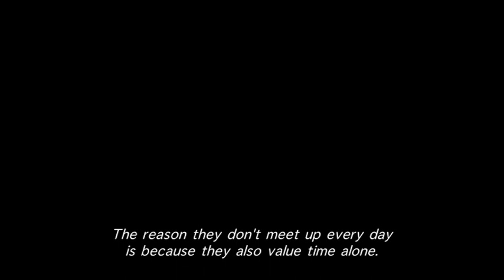trailer | 金太と銀次 | Kinta and Ginji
↓ English + 日本語 ↓
A film by Takuya DAIRIKI ＆ Takashi MIURA
Japan｜2019 | color｜1.78｜stereo｜84'18"｜Fiction, Fantasy

Kinta and Ginji have been friends forever. They get along not very well, but they're still pals and meet up like every two days. The reason they meet often is that they're both free.

Festivals
2019 Image Forum Festival, Japan - East Asia Experimental Competition Award of Excellence
2019 FIDMarseille, France（World premiere）

Director's statement
Kinta and Ginji are strolling, looking for something interesting. When one finds an interesting thing, he tells it to the other. Sometimes, the other agrees, other times, he doesn’t. We make films in a similar way. Without any plans, we let ourselves go with what comes to our mind. This brings our films
beyond our imagination. That is what we enjoy a lot.

Director’s biography |
Born in 1980 and brought up in Osaka, they have been friends with each other since elementary school and started making films for pleasure. Since then, all their films have been created with cooperative direction, screenplays, acting, shooting, and art direction etc.
Takuya Dairiki also engages in drawing and Takashi Miura does photography as part of their alternative approach to creation. At their own pace, they create
genre-straddling films which have a very unique perspective of the world.

大力拓哉＆三浦崇志監督作品

Japan｜2019 | color｜1.78｜stereo｜84'18"｜Fiction, Fantasy

あらすじ｜
金太と銀次は友達だ。
2人は散歩しながらおしゃべりするのが好きだ。

映画祭履歴 |
2019 イメージフォーラム・フェスティバル, 日本, 東アジア・エクスペリメンタル・コンペティション優秀賞
2019 FIDMarseille, フランス★ワールドプレミア★

監督ステイトメント｜
金太と銀次はブラブラ散歩をしながら、なにか面白いものを探している。
そして面白いものを見つけると、お互いに教え合う。
それが理解し合えることもあるし、よくわからないこともある。
映画を二人で作っているときもそんな感じだ。
何も決めず、その場その場でアイディアを出す。
そうすることで、自分達の想像を超えた映画が出来上がる。
それが楽しい。

監督プロフィール｜
大力拓哉、三浦崇志の２人組監督。1980年大阪府出身。小学生のころから幼なじみの2人は、遊びの延長から一緒に映画を作り始める。2008年 第4回シネアストオーガニゼーション大阪（CO2）助成作品として、中編『僕達は死んでしまった』（2008）を製作。同年自主製作した中編『ニコトコ島』は、
2009年イメージフォーラム・フェスティバルにてグランプリにあたる大賞を受賞、第62回ロカルノ国際映画祭のコンペティション部門「Filmmakers of the Present」に選出される。翌年制作した、『コロ石』（2010）は、パリのポンピドゥー・センター（国立美術文化センター）で上映。2012年制作の『石と歌とペタ』（2012）は、ローマ国際映画祭「CINEMAXXI」 コンペティション部門で上映された。

dddmmm.info/

1 Comment